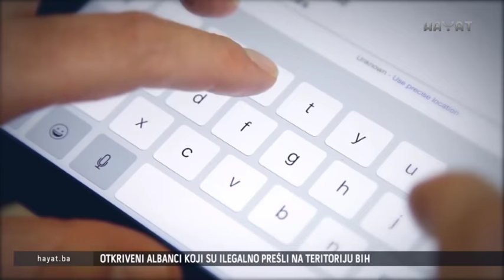LIDERSTVO U BIZNISU 27 01 2017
Liderstvo u biznisu – Emerin
Kreiranje novih radnih mjesta i smanjenje nezaposlenosti ključno je za BiH. Dok Federalna vlada priprema nova zakonska rješenja koja bi, kako kažu, dodatno rasteretila poslovanje, a s kojima se ne slažu poslodavci, jedna pozitivna vijest stiže iz Francuske. Naime, Francuska agencija za osiguranje izvoza unaprijedila je rejting naše zemlje kada je riječ o investicijama i poslovnom okruženju. Jednostavno rečeno, kompanijama iz Francuske bit će omogućeno lakše dobijanje kredita ukoliko žele investirati u Bosnu i Hercegovinu. Ovo je  potvrdio šef delegacije EU u BiH Lars Gunnar Wigemark ističući kako je to samo početak.

Uskoro: HAYAT PLAY (VOD)